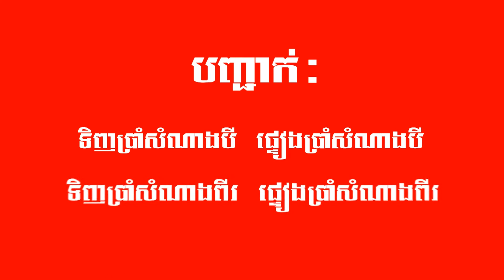how to play Bramsamnang 2